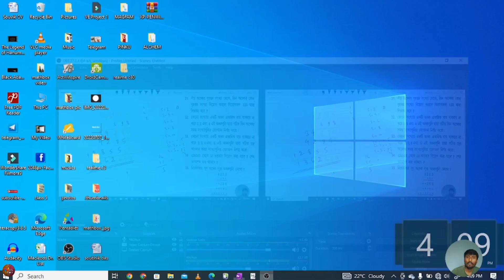class-7,gonit porichoy(subrata dutta), পূর্ব পাঠের পুনোরালোচোনা exercise-1(31-35)| WBBSE class 7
সপ্তম শ্রেণী,গণিত পরিচয়(সুব্রত দত্ত),পূর্বপাঠের পুনরালোচনা,অনুশীলনী - 1(31-35)
 previous video 👇